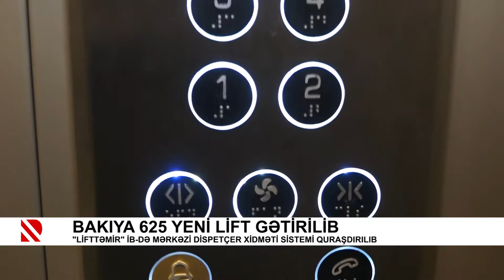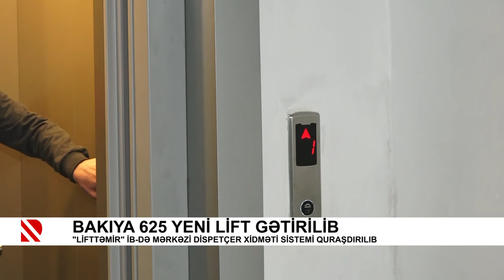Bakıya 625 yeni lift gətirilib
“Lifttəmir” İB-də Mərkəzi Dispetçer Xidməti Sistemi quraşdırılıb